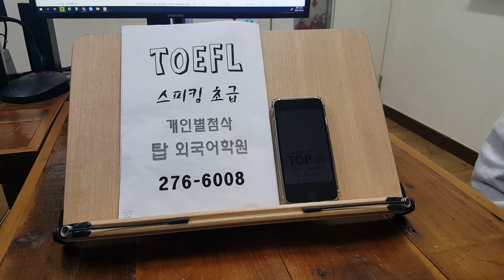전주 영어회화 성인기초 대학생 직장인 스피킹 오픽 토플스피킹 초급 220523